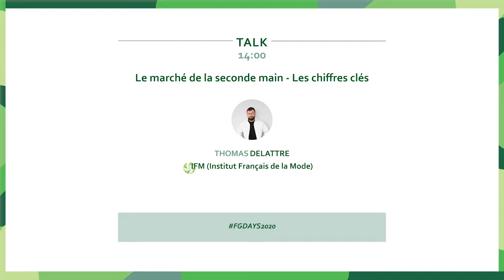Talk 1 : Le marché de la seconde main, les chiffres clés